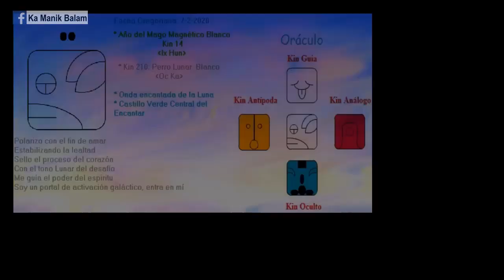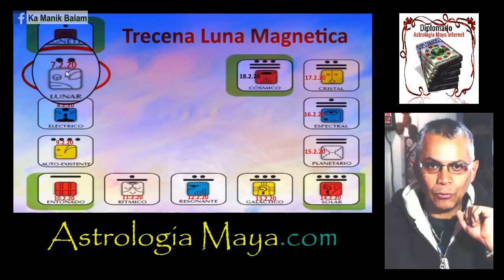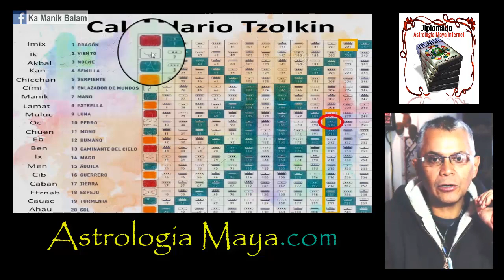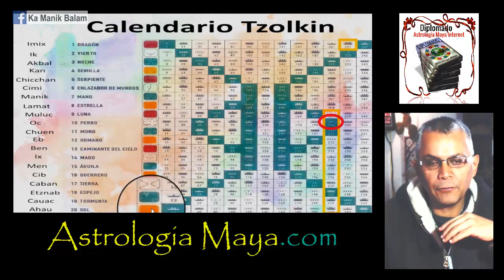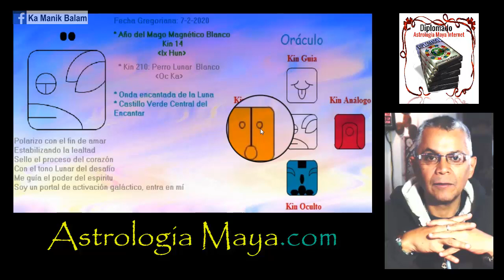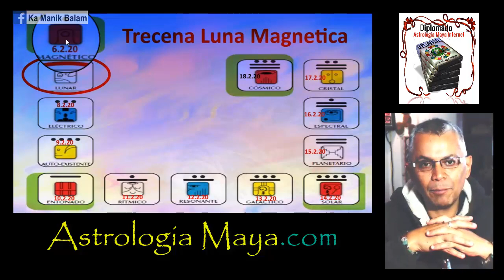Astrologia Maya.com - Perro Lunar – Viernes 7 Febrero 2020 – Lealtad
Buen dia para ser leales a lo que creemos, a nuestro camino. La verdadera lealtad es hacia nosotr@s mism@s. Reconocer nuestra dualidad. Perdonar.